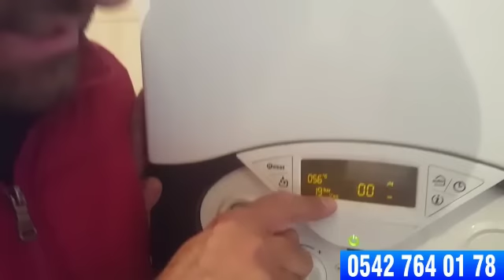Ariston Kombiye Yazlık ve Kışlık Ayarı Nasıl Yapılır? Ariston Eryaman Kombi Servisi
Ariston Kombiye Yazlık ve Kışlık Ayarı Nasıl Yapılır? Ariston Ankara Eryaman, Sincan, Etimesgut ve Yenikent bölgesin de Kombi Servisine ihtiyaç duyduğunuz da bizi arayabilirsiniz. Ariston kombinizin yazlık ve kışlık ayarlarını yapmak için üzerindeki mod tuşuna basmanız yeterli olacaktır.

Ayrıca diğer tüm sorularınızın cevabı için öncelikle Youtube kanalımızı takip edin daha sonra web sitemizi ziyaret ediniz.